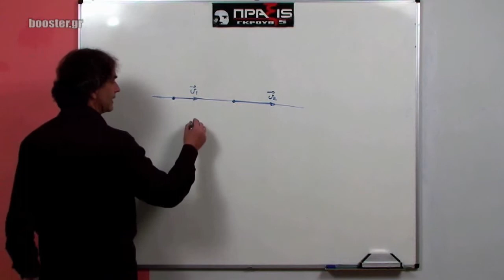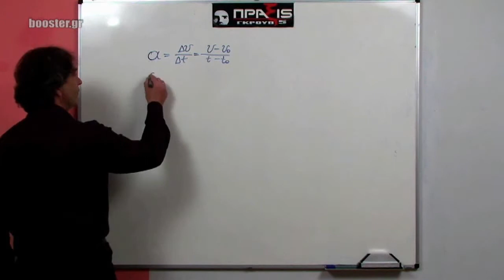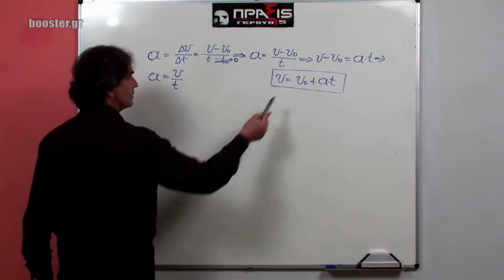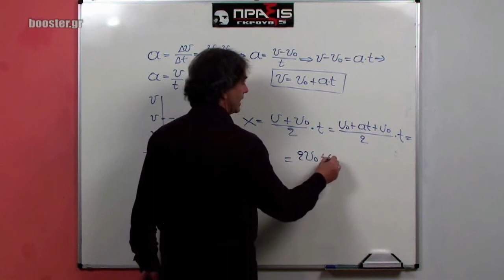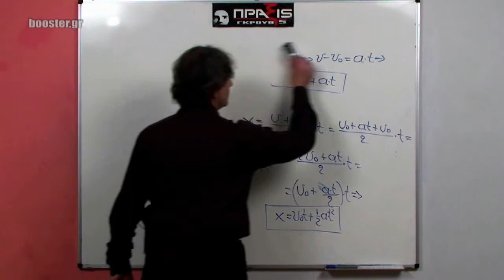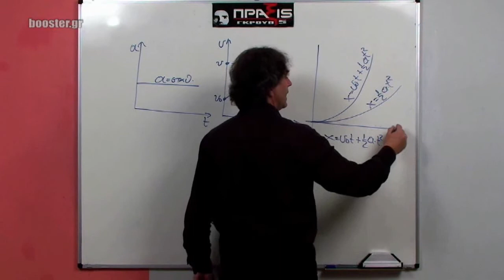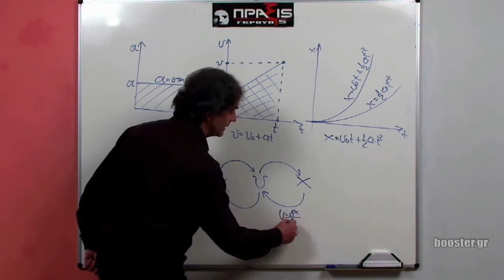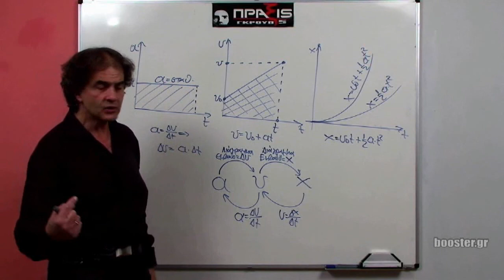Α' Λυκείου Φυσική μάθημα 3Α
Α' Λυκείου - Φυσική Μάθημα 3Α Ευθύγραμμη  ομαλά μεταβαλλόμενη κίνηση & διαγράμματα